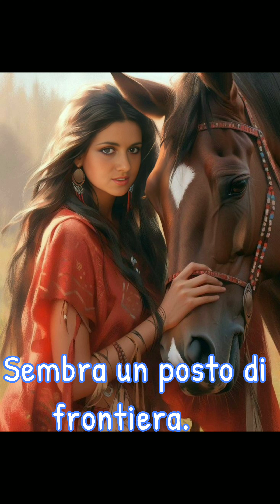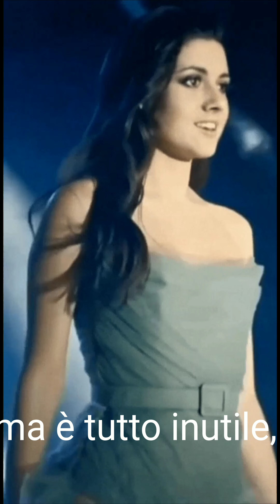Gigliola Cinquetti in "Tu vuoi l'america". Cover di un successo di Edoardo Bennato.